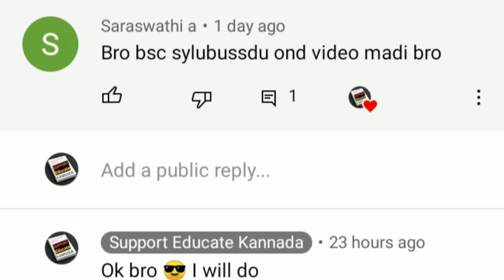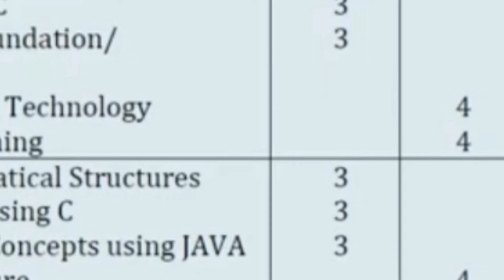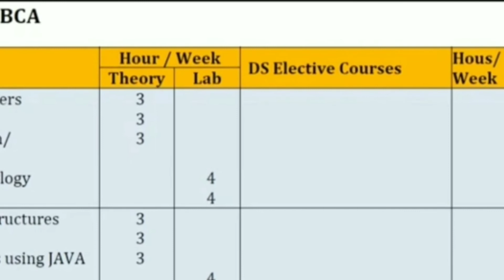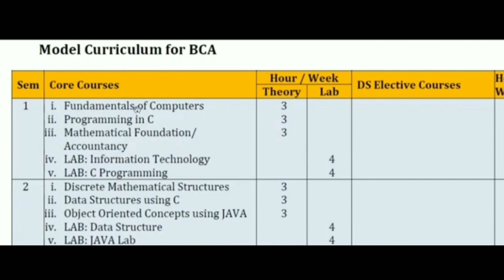BCA frist year syllabus |New Syllabus | 2021-2022| in Kannada